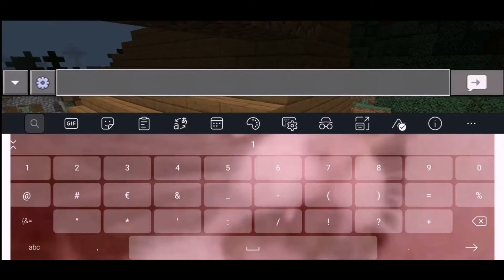Опа летсплей #6! Жители и ферма мобов!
Дискорд:
В разработке

Музыка в конце:
XXXTentacion - Sad

Долго делал из-за лени и лени, а ещё лени.